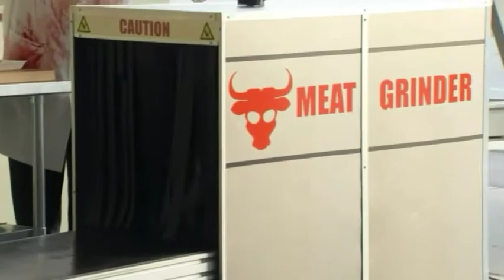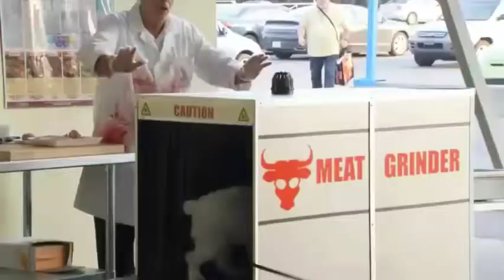Bingo while building the beat 2hund win